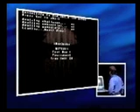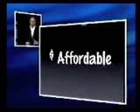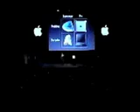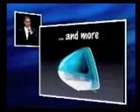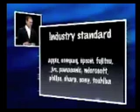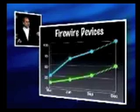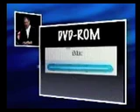Steve Jobs Apple Special Event Keynote 1999 (Part 6)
More on OS9, iMovie and new iMac's.